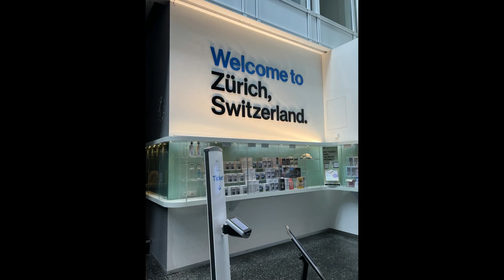𝐆𝐞𝐫𝐦𝐚𝐧𝐲 𝐭𝐨 𝐙𝐔𝐑𝐈𝐂𝐇 𝐒𝐖𝐈𝐓𝐙𝐄𝐑𝐋𝐀𝐍𝐃| Diving Deep into the Rich History and Culture of Switzerland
Heart of Switzerland"
Discover Zurich: A Journey Through Switzerland's Cultural Gem"
"Zurich Unveiled: Exploring the Charms of Switzerland's Largest City"
"City of Contrasts: Exploring Zurich's Rich History and Modern Marvels"
"Zurich Escapade: A Traveler's Guide to the Heart of Switzerland"
"Zurich Adventure: Unraveling Hidden Gems in Switzerland's Vibrant Hub"
"Zurich Chronicles: A Visual Odyssey Through Switzerland's Dynamic Capital"
𝐆𝐞𝐫𝐦𝐚𝐧𝐲 𝐭𝐨 𝐙𝐔𝐑𝐈𝐂𝐇 𝐒𝐖𝐈𝐓𝐙𝐄𝐑𝐋𝐀𝐍𝐃| Diving Deep into the Rich History and Culture of Switzerland | 𝐙𝐮𝐫𝐢𝐜𝐡 𝐀𝐢𝐫𝐩𝐨𝐫t
"Zurich Revealed: Immersing Yourself in the Beauty of Switzerland's Urban Gem"
"Zurich Delights: Uncovering the Best of Culture, Cuisine, and Nature"
"Zurich Wanderlust: Embark on an Inspiring Journey Through Switzerland's Jewel"
"Experience Zurich: A Captivating Expedition Through Switzerland's Timeless City"
Welcome to Shakeel voyager in München bmw headquarters tiktok shakeelvoyager india # shorts
"Zurich Uncovered: From Historic Landmarks to Modern Marvels"
"Discovering Zurich: A Visual Tour of Switzerland's Charming Metropolis"
"The Essence of Zurich: Captivating Sights and Sounds of Switzerland's Crown Jewel"
"Zurich Wonders: A Spectacular Showcase of Switzerland's Finest"
"Zurich Revealed: Diving Deep into the Rich History and Culture of Switzerland"
"Experience Zurich: Immersive Insights into Switzerland's Dynamic Cityscape"
"Zurich Perspectives: A Cinematic Journey Through Switzerland's Iconic City"travelwithlikedamant
it´s about a traveling channel current working in a European countrytraveling from Munich Germany to Zürich Switzerland ,and i cover in this video moslty on Road view and amzing place on the way .
The city of Zurich, a global center for banking and finance, lies at the north end of Lake Zurich in northern Switzerland

any question and suggestion you can write me in comments and on my below given instagram